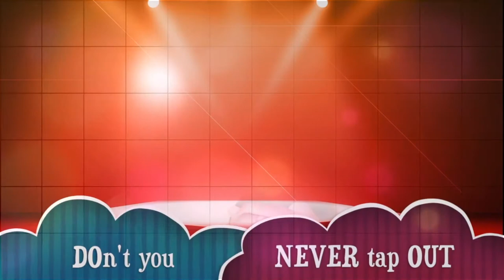Winner - Chris Paladino (OFFICIAL LYRIC VIDEO)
Winner is the new track from Chris Paladino. If you are winner, you want to be a winner or like winners, get it. God has made us all winners in His Son, Jesus. So keep winning and never give up.